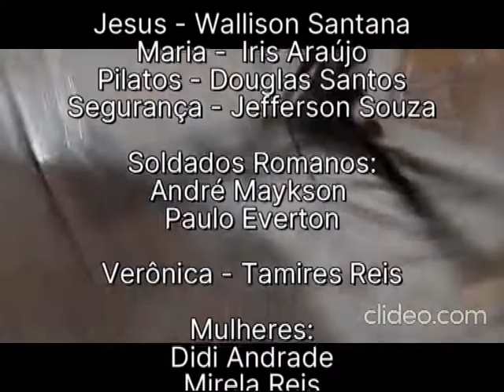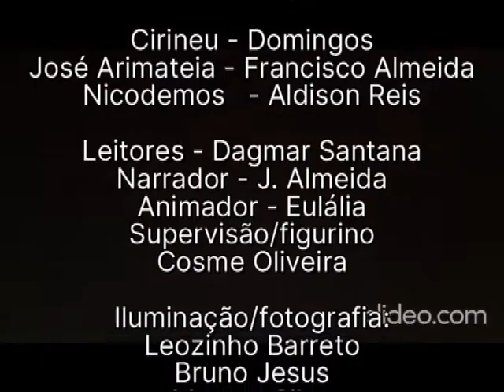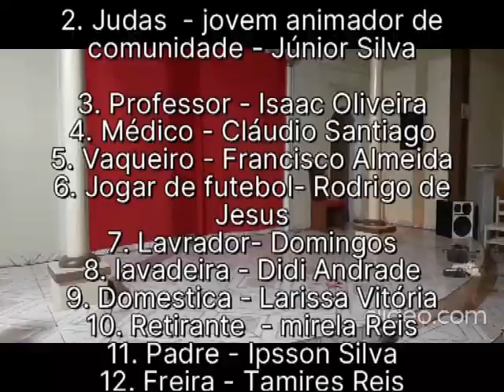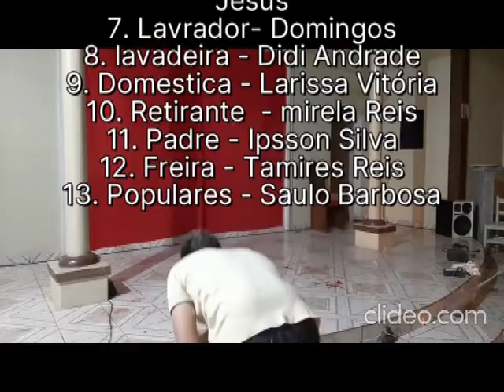VIA SACRA AO VIVO 2022 - POV JUREMA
ELENCO DA VIA SACRA AO VIVO-GRUPO DE TEATRO SAL DA TERRA
Jesus - Wallison Santana
Maria -  Iris Araújo
Pilatos - Douglas Santos
Segurança - Jefferson Souza

Soldados Romanos:
André Maykson
Paulo Everton

Verônica - Tamires Reis

Mulheres:
Didi Andrade
Mirela Reis
Larissa Vitória

Cirineu - Domingos
José Arimateia - Francisco Almeida
Nicodemos   - Aldison Reis

Leitores - Dagmar Santana
Narrador - J. Almeida
Animador - Eulália
Supervisão/figurino
Cosme Oliveira

Iluminação/fotografia:
Leozinho Barreto
Bruno Jesus
Mateus Silva

Contraregra

Joelma Batista
Eulália
Dagmar
Almeida
Cosme Oliveira

Atores substitutos:
Ipson
Jr
Filha de Bia

Iluminação celular

Eduarda
Stefany

Apóstolos e apostolas
Para a Santa aceia

Jesus caracterizado normal de Jesus de túnica

1.Pedro o pescador - Daniel Gonçalves

2. Judas  - jovem animador de comunidade - Júnior Silva

3. Professor - Isaac Oliveira
4. Médico - Cláudio Santiago
5. Vaqueiro - Francisco Almeida
6. Jogar de futebol- Rodrigo de Jesus
7. Lavrador- Domingos
8. lavadeira - Didi Andrade
9. Domestica - Larissa Vitória
10. Retirante  - mirela Reis
11. Padre - Ipsson Silva
12. Freira - Tamires Reis
13. Populares - Saulo Barbosa